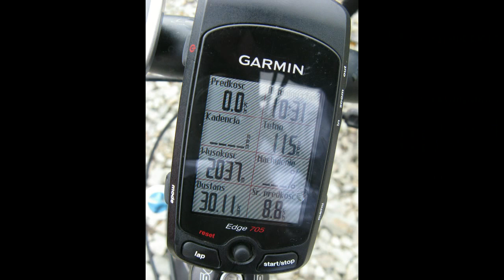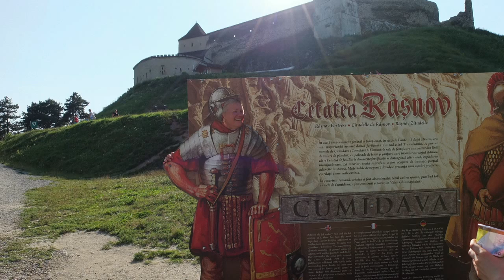Transylvania 2014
Cycling tour in Romania